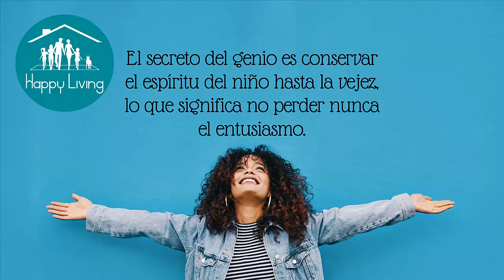Un niño es el tesoro más grande del mundo.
Cuídalos con el ejemplo para que sean hombres y mujeres de bien.